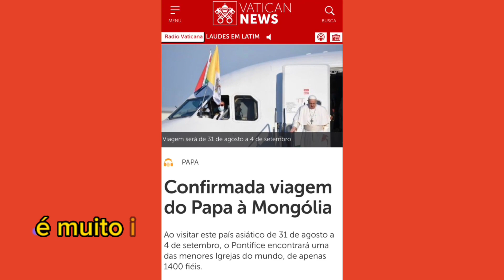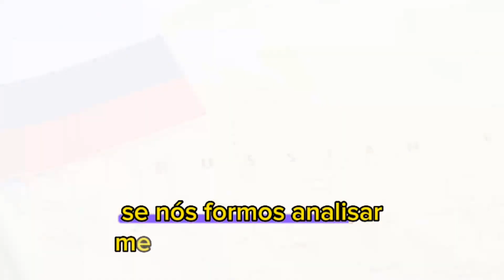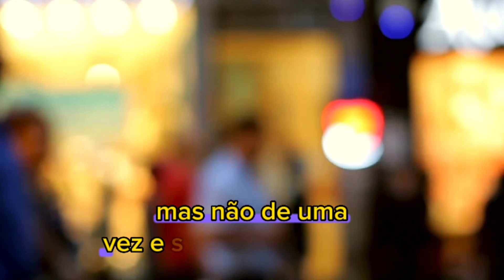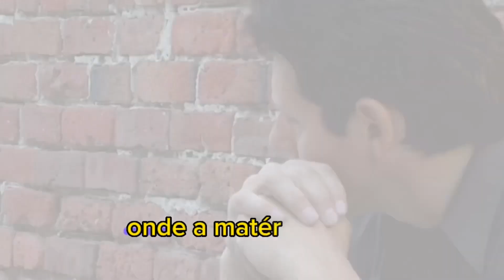PROFECIA SE CUMPRINDO? PAPA IRÁ PARA A RÚSSIA!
Muito em breve o Sumo Pontífice fará uma visita apostólica para a Mongólia. O Papa pretende reunir-se com o Patriarca Kirill no aeroporto de Moscou. Isso traz à tona a profecia de Garabandal onde a virgem Santíssima revelou que após a estada de um Papa no território do Presidente Putin, começariam eventos proféticos alarmantes!

Acompanhe conosco essa profecia e outras como a última recebida pelo Padre Oliveira, que no mínimo merecem a nossa atenção!

Link Instagram: Estou no Instagram como em_busca_de_deus__. Instale o aplicativo para seguir minhas fotos e vídeos.